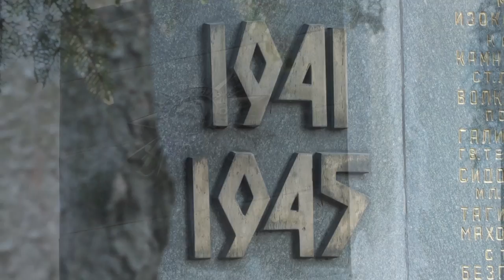День Победы отметила Змиевщина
Партнер показа День памяти, день героев... День Победы! В городе Змиев Харьковской области состоялись масштабные мероприятия, посвященные Дню Победы.